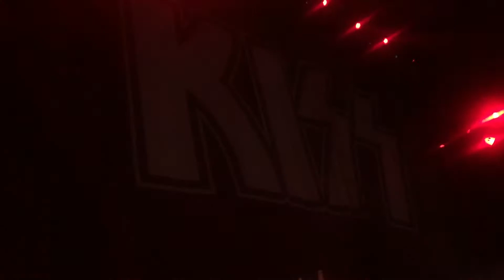KISS in Frankfurt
Kiss live in der Frankfurter Festhalle am 23. Mai 2017